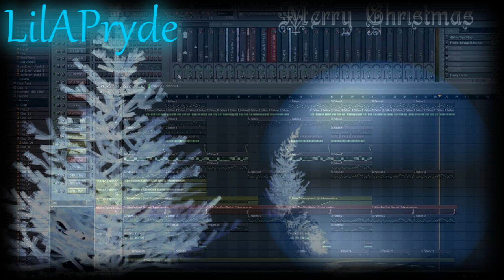Christmas Theme [ Version 1.0 ] - LilAPryde, Half of UnitedOne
May be too early, but who cares, lol.

- Click 720p / 1080p!!!

Artist : LilAPryde
Album : Dramatized World
Genre : None